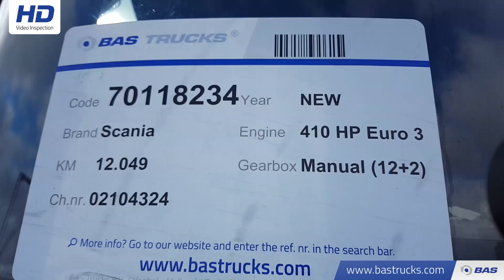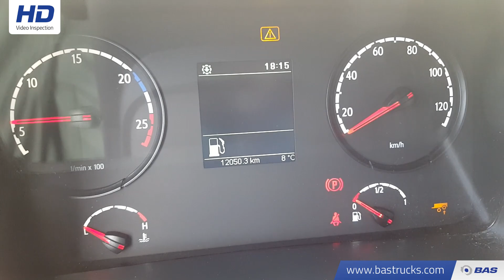70118234 Scania P410